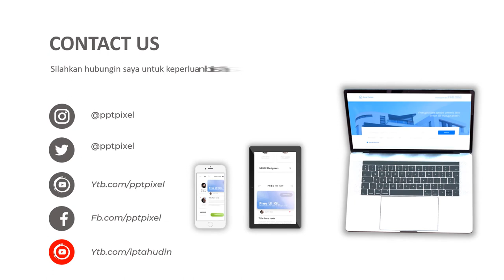Video Animasi Pemasaran Property, Perumahan, Developer Rumah, Kontraktor dll untuk Promo di Media Di